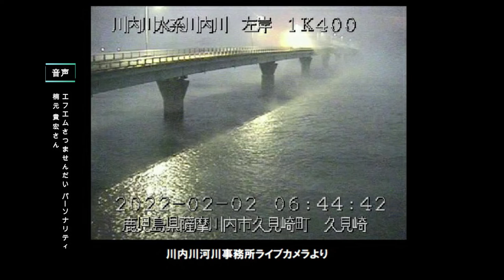2022年2月1日～2月7日までの川あらし発生情報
2022年2月1日～7日までの川内川あらし、肱川あらし、円山川あらしの発生情報をお知らせします。
レポートは川内川あらしPR隊の小牧葵さん、円山川あらしPRレディの村上留奈さんです。
以下のサイトでもご覧になられます。